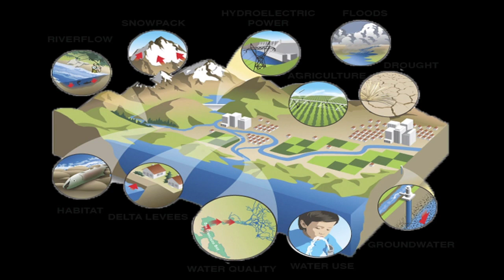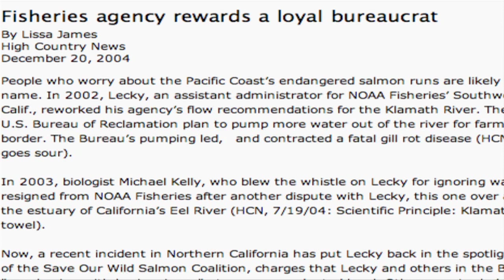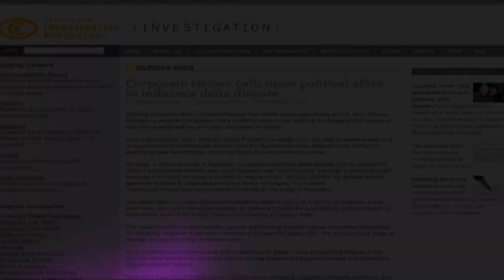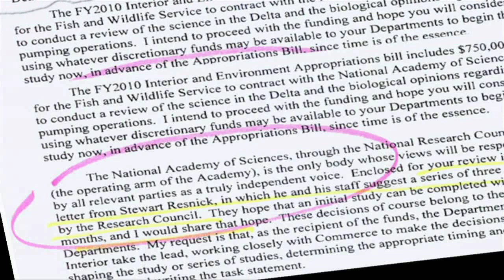Science, Politics, and Salmon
What does it take to get to the truth?  How hard is it to come up with a scientifically sound explanation for the disastrous decline of Pacific salmon?
The San Francisco Bay and the Sacramento Delta have been studied over and over again.  The science seems pretty clear.  Salmon and other species that depend on a healthy mix of salt and fresh water have been seriously hurt by excessive water diversions.  Put simply, not enough fresh water is flowing through The Delta and San Francisco Bay because it is being sent to big growers in the Central Valley.

Inadequate fresh water flows because of natural drought are made worse by big agricultures never-ending demands for more and more water.  Water for crops planted on unsuitable, problem soil.  Add politics to the mix and you have a clear path to the decline of salmon and plenty of other species.

Politics and money tell the story.  Watch this video to see just how big money, big agriculture, and political contributions have prostituted the work of government scientists.  Its still going on.  And, the salmon are not recovered, still.